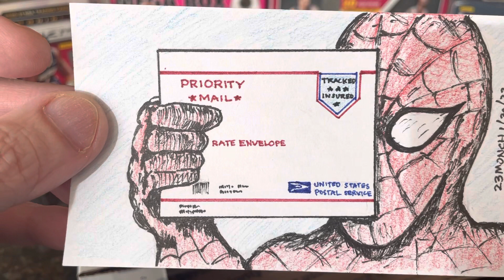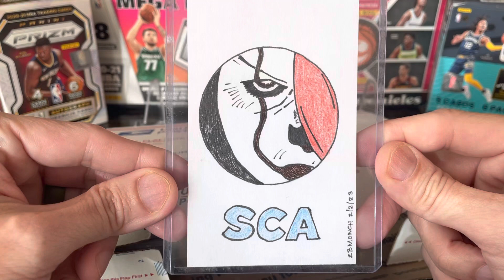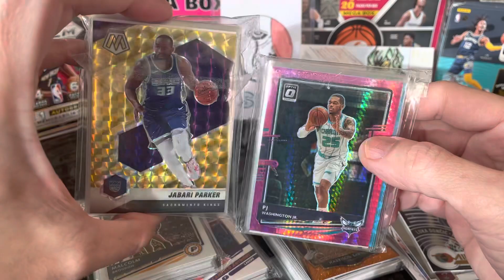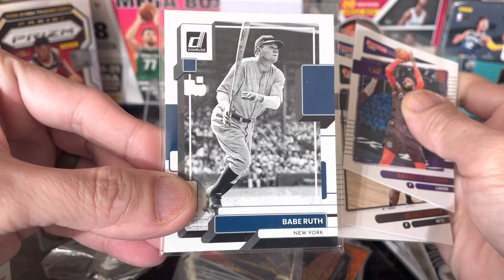AOK for @SCA 📦🇵🇭growtogether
AOK for SCA. Bound for the Philippines.

Thanks for checking me out. Have a nice day!